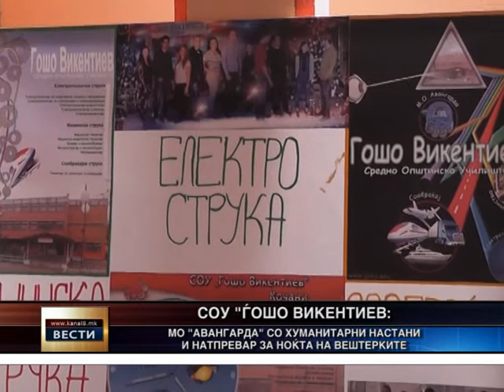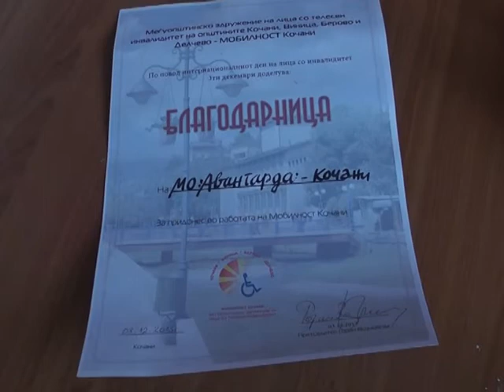Хуманитарни активности и натпревар за “Ноќта на вештерките“ во СОУ “Ѓошо Викентиев“